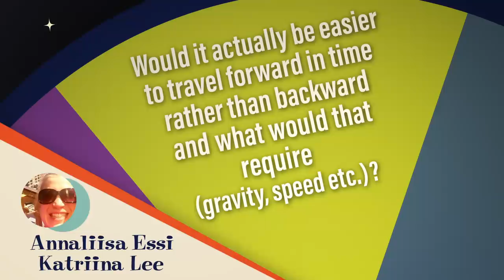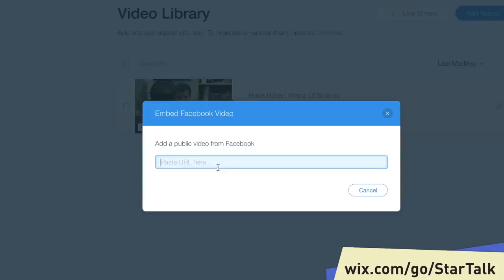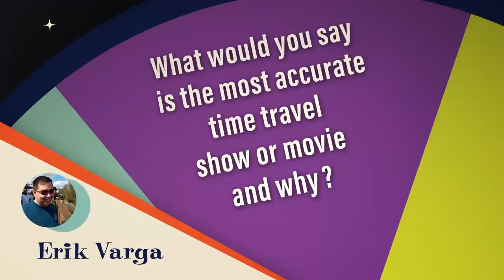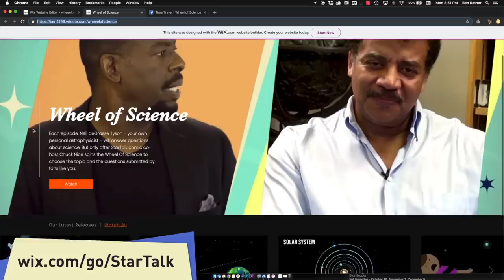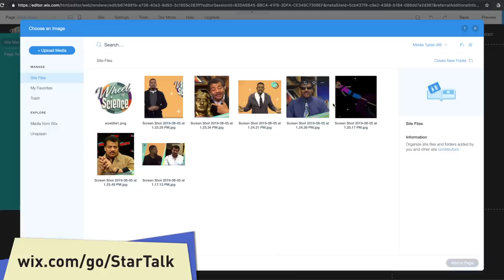Time Travel | Wheel of Science with Neil deGrasse Tyson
In this time-traveling episode of Wheel Of Science, Neil deGrasse Tyson and Chuck Nice answer YOUR questions about traveling forwards and backwards in time, wormholes, relativity, and time travel in pop culture.

SHARE this episode with a friend who claims they’re from the future.